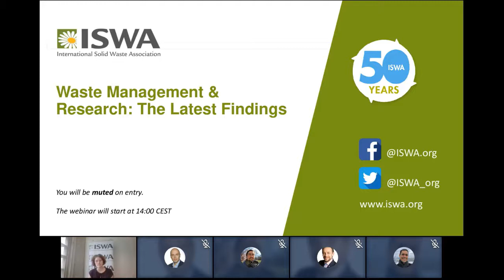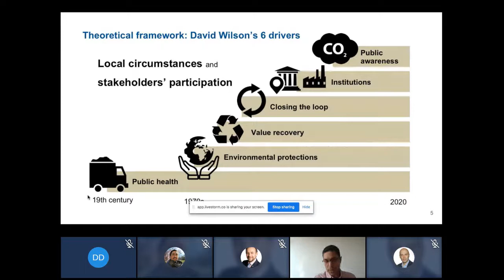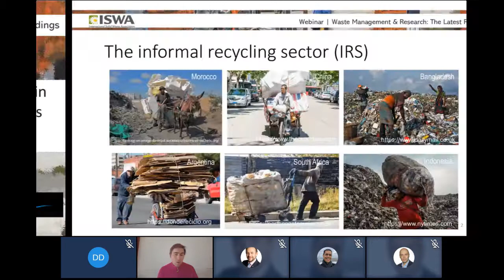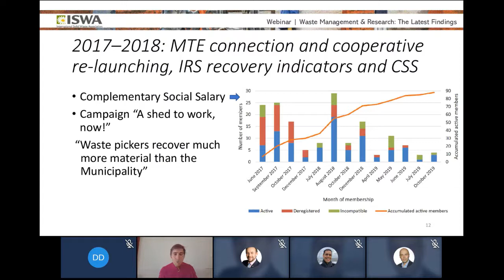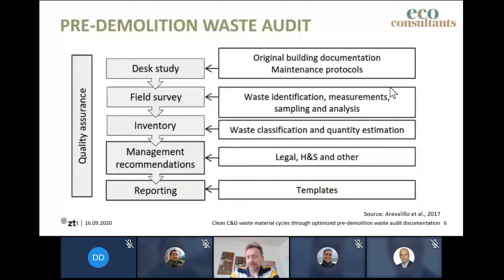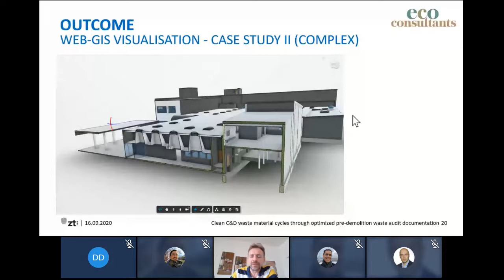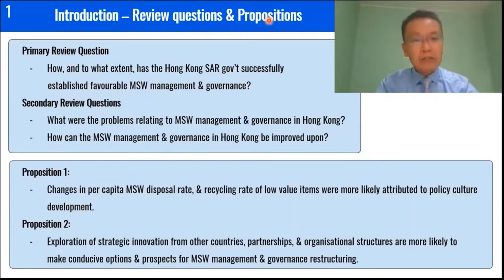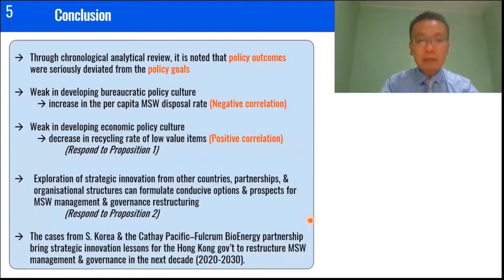Webinar | Waste Management & Research The Latest Findings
This free webinar focused on the latest research published in the yearly Waste Management & Research (WM&R) Special Issue of September.

During this webinar 4 papers were highlighted, the respective authors joined the webinar to bring you up to speed with their review or research outcomes in a short keynote talk.

The papers presented were:
- “Clean C&D waste material cycles through optimized pre-demolition waste audit documentation: A review on building material assessment tools” by Arne Ragossnig
- “Waste Policy Reforms in Developing Countries: A comparative study of India and Brazil” by Alex Pereira
- “Recent evolution of the Informal Recycling Sector (IRS) in Argentina within the “popular economy”: measuring its impact through a case study in Tandil (Buenos Aires)” by Luciano Villalba
- “Restructuring Municipal Solid Waste Management and Governance in Hong Kong: Options and Prospects” by Dao Sun Lee